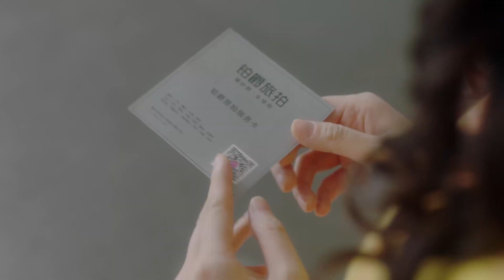【INDO SUB】My Dear Lady | Cuplikan EP14 Perencanaan Masa Depan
--Sinopsis--

Setelah bercerai dari suaminya, Ling Xunxun memutuskan untuk merayakan masa lajang. Namun dalam perjalanan ke pesta, mobilnya bertabrakan dengan mobil mewah di pinggir jalan. Pemilik mobil Cheng Li, seorang pemuda yang tampaknya lulusan universitas, memintanya untuk sejumlah besar kompensasi. Yang membuat situasi lebih buruk adalah dia juga ternyata menjadi bos perusahaan barunya.

Jiang Meng Jie - Ling Xun Xun
Liu Te - Cheng Li
Viola Mi - Zhou Quan
Sky Li - Hui Yi Wang